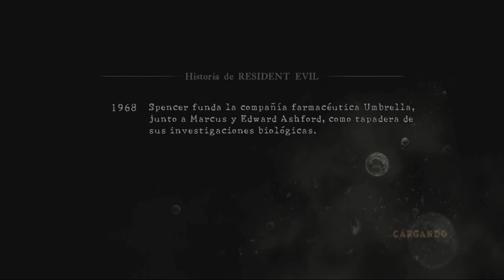Guia Resident evil 5 al 100% (Emblemas + Tesoros) Capitulo 5-2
TESOROS: 1

Collar de oro [31:00]

EMBLEMAS: 1

Emblema 24 [25:50]

ARMAS: 1

SIG 556 [26:20]